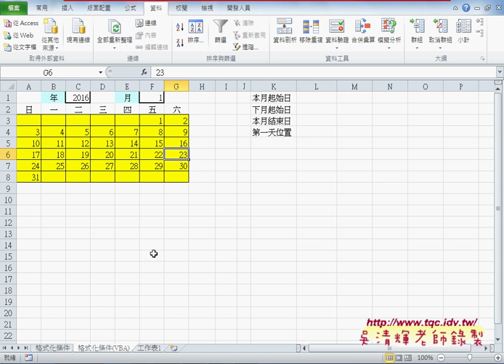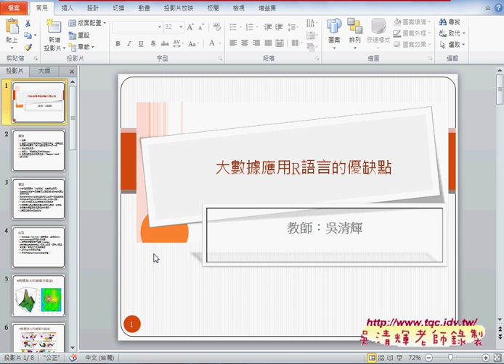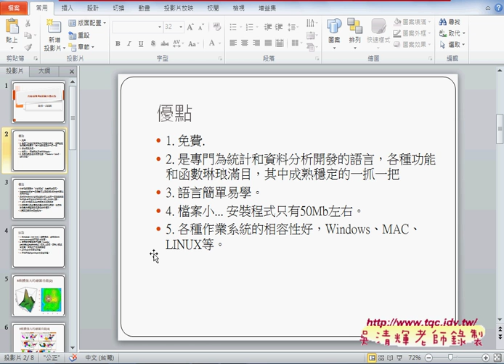04 補充R語言的優缺點與萬年曆轉VBA說明EXCEL VBA大數據自動化1